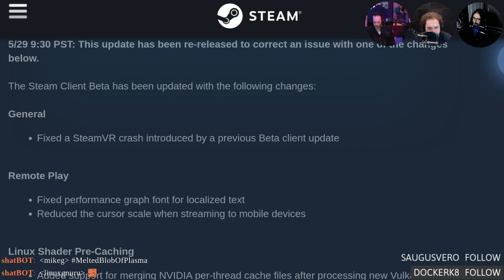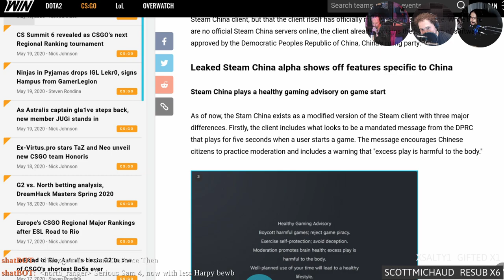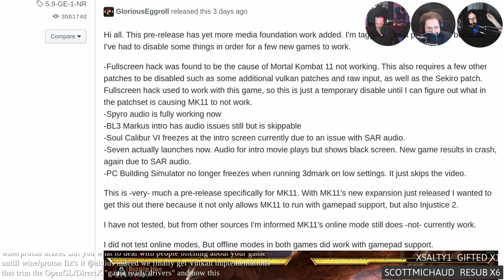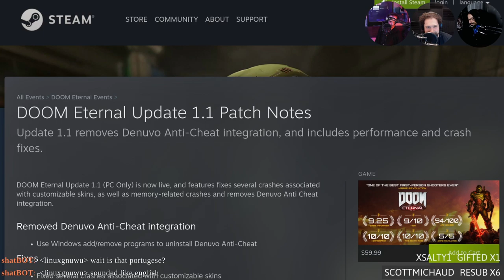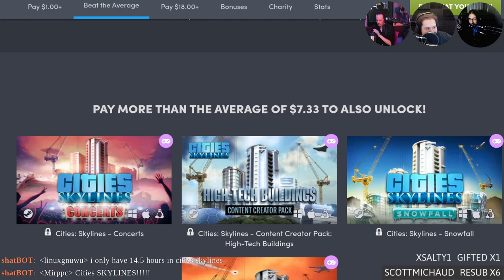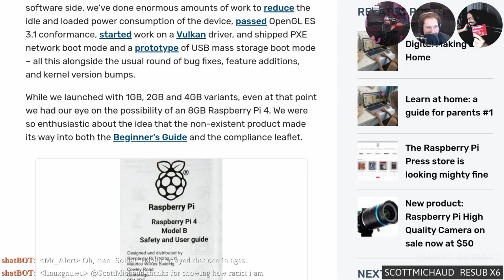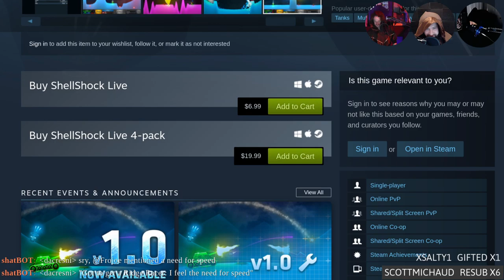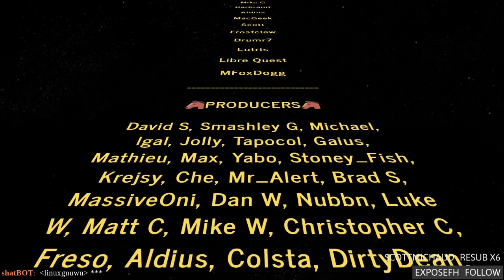Linux GameCast Weekly 406: Kaiju Jiggle Physics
GODOT comes to the browser! Steam prepares their cloud gaming service, GamerOS 18 adds support for Neo Geo, and why Proton is killing native Linux gaming.

Special tanks to:
Aldius (horse mask)

Timestamps:
07:39 Vulkan caching
09:23 Steam in the cloud
16:28 Steam client beta
18:38 Proton hurts native Linux gaming
27:48 Proton GE 1 NR
30:26 GamerOS 18
31:26 Alyx giggle physics
33:26 Warhammer II Paunch DLC
36:46 Test Tube Titans
40:02 Shameless self promotion
43:02 City Skylines Bundle
44:32 GODOT in a browser
47:39 MUGEN on Linux
49:26 DOOM Eternal Slayer
52:08 Soldat open-sourced
53:38 8GB Pi
58:02 CHAIRQASITION: ShellShock
01:05:48 Hate Mail